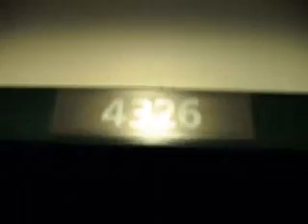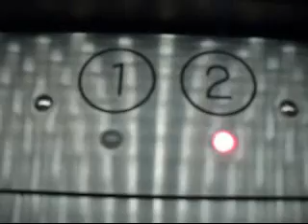Dover Hydraulic Elevator at Physical Education Building Tempe AZ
Speed: 100 FPM
Fixtures: Innovation Security
Capacity: 2500 LBS